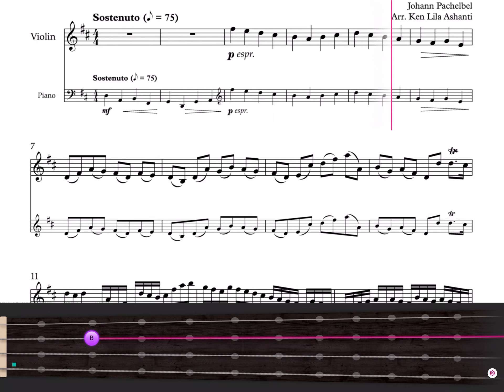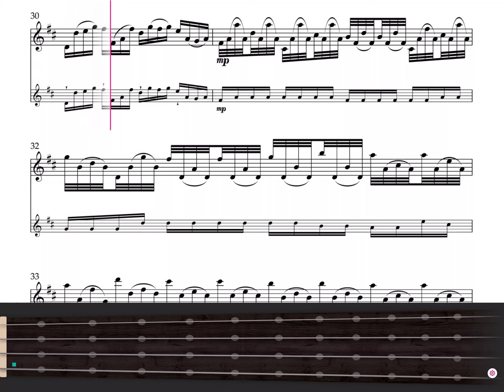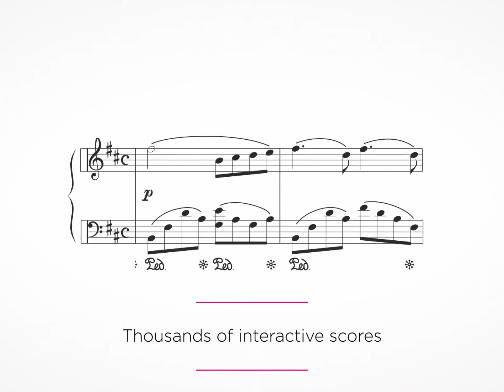Canon in D by Palchelbel - Violin Sheet Music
Tomplay offers thousands of sheet music titles with backing tracks. Learn and play your favourite songs accompanied by high-quality recordings made by professional musicians, available for violin.

Features:

• More than 70,000 sheet music titles with high-quality recordings to accompany you.
• A rich library with various music genres and accompaniments.
• Popular pieces arranged for all levels from beginner to advanced.
• Visualise the right fingerings in real time with the visual guide
• Slow down or speed up the tempo of the music to adapt it to your skills.
• Record yourself and play back your performance to progress quickly.
• Add your own annotations to the score.
• Print scores with your own annotations.

00:00 Tomplay Intro
00:10 Sheet Music Scroll
02:45 Tomplay features